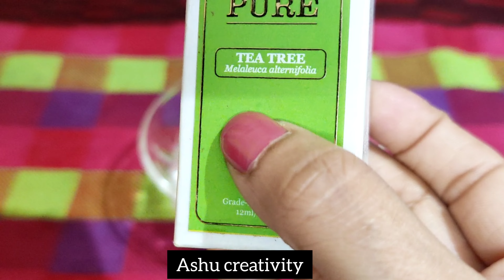No More Blackheads / Whiteheads / Open Pores 😍 DEEP CLEANSING ROUTINE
Welcome to Ashu Creativity. Today's video is deep cleansing routine.I make videos on soo many things if you love my Content then do watch my videos for more exciting and usefull videos are lined up stay tuned for that .

In today's video i am sharing deep cleansing routine . .

in this video:
open pore, clogged pores, pores, remove open pores, blackheads, remove blackheads, whiteheads, remove whiteheads, home remedies, natural ingredients, get rid of, shrink open pores, get rid of open pores, get rid of blackheads, get rid of whiteheads, herbal treatment, ayurvedic treatment